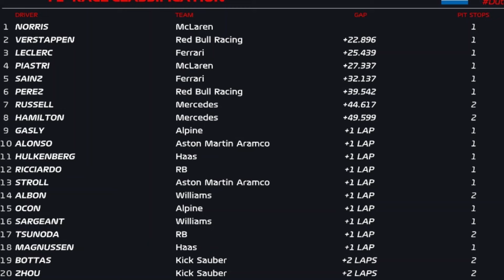Hamilton escala pelotão 3 vezes mas evita passar Russell | Norris P1 com 23s para Verstappen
▪️Apoie Nosso Trabalho e Clique 👉 🤍 VALEU DEMAIS